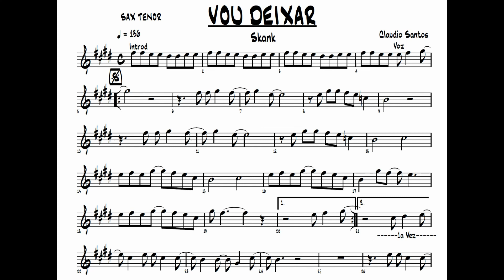Vou Deixar Skank Partitura Sax Tenor Sheet Music Demo